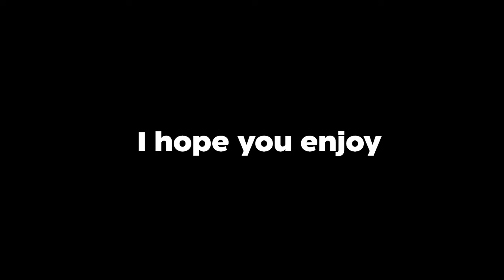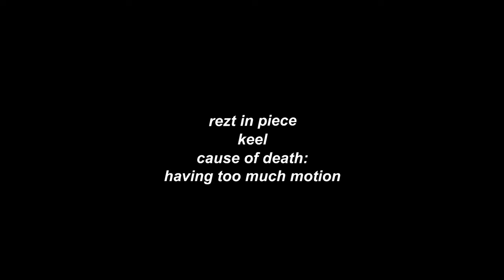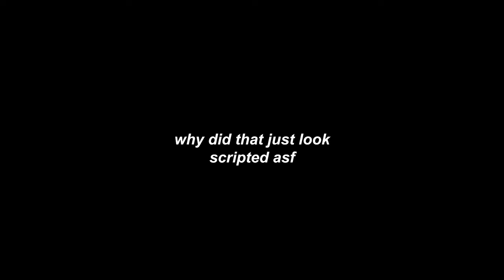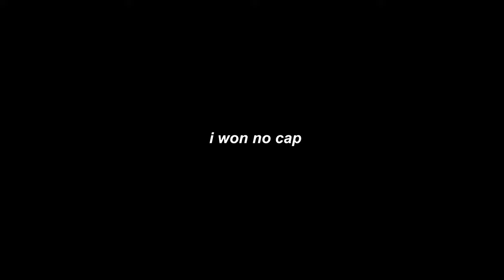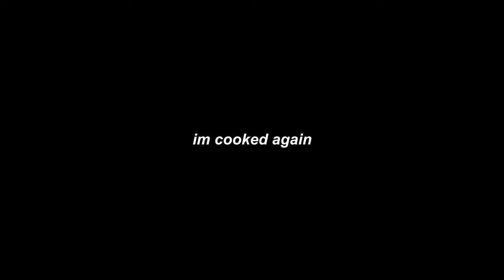Why Ash is a One Man Army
As always be sure to leave a like if you enjoyed, comment down below your favourite part of the video, share the video with your friends and subscribe for more content!

⚙️ Settings ⚙️
Aspect Ratio : 4:3
'FOV : 84
Mouse DPI : 800
Sensitivity :
multiplier : 0.002230
H : 82
V : 82
ADS
1.0x: 40
1.5x: 45
2.0x: 47
2.5x: 50
3.0x: 50
4.0x: 50
5.0x: 50
12.0x: 50

Graphics :
Texture Quality: Low
Texture Filtering: 4x
LOD Quality: High
Shading Quality: Low
Shadow Quality: Medium
Reflection Quality: Low
Ambient Occlusion: Off
Lens Effect: Off
Zoom-In Depth of Field: Off
Anti-Aliasing: Off